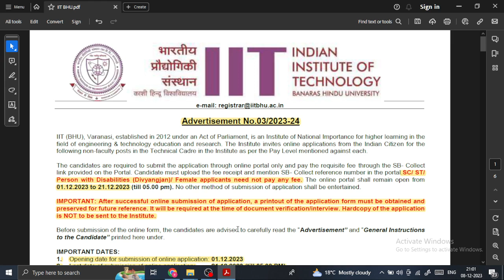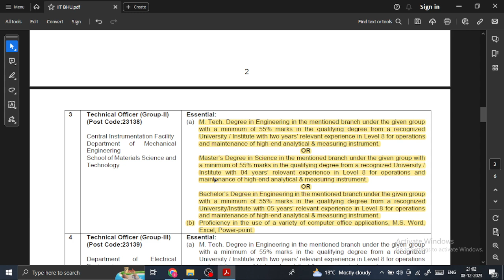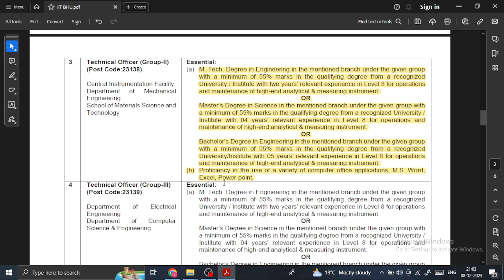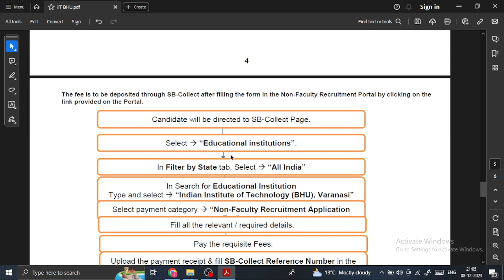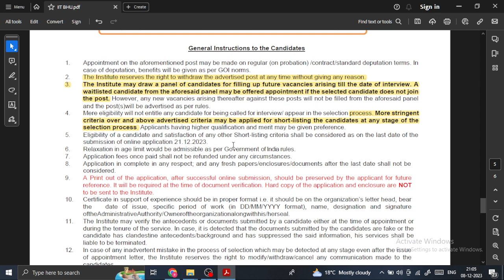IIT BHU Recruitment 2023: permanent job for Fresher Engineers | Salary 70000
Explore the opportunities of permanent job for fresher graduates in the IIT BHU Recruitment 2023. Secure a permanent job for fresher engineers with a government organization. Discover fulfilling career prospects, apply now, and embark on a professional journey with a promising salary of 70000. Don't miss out on these exclusive government job openings for fresher candidates.

About Us:
🏗️ Welcome to Civil Engineering Destination, your ultimate resource for all Civil Engineering students and professionals. Whether you're a diploma/B-tech/B.E/M.Tech/M.E student or a working professional, we've got you covered.
🌐 Civil Engineering Destination provides the latest and best job notifications for all engineering branches across India. Our mission is to connect aspiring and experienced engineers with the opportunities they deserve.
🎓 Our content is designed for diploma and degree students, as well as professionals and freshers. Expect exclusive content, educational videos, and valuable insights for civil engineering enthusiasts.

Frequently Asked Questions (FAQ):

Q1: How often do you provide updates on Government Job Opportunities for engineers on your channel?
A: We ensure regular updates on Government Job Opportunities, with multiple postings each week.

Q2: Are the government job updates specific to certain engineering branches, or do you cover a broad range of specializations ?
A: Our Government Job Updates cater to various engineering branches, ensuring inclusivity across specializations such as Civil, Mechanical, Electrical, and more. We strive to provide opportunities for professionals from diverse engineering backgrounds.

Q3: Can I find information about specific government exams and eligibility criteria on your channel?
A: Absolutely! We offer detailed insights into specific government exams, including eligibility criteria, application processes, and important dates. Our goal is to equip you with all the information needed to navigate government job applications successfully.

Q4: How do your government job updates benefit both fresh graduates and experienced engineers?
A: Our updates cater to a broad audience, serving the needs of fresh graduates entering the job market and experienced engineers seeking new opportunities. We provide a range of government job notifications suitable for professionals at different career stages.

Q5: Are your government job updates region-specific, or do they cover opportunities across the entire country?
A: Our Government Job Updates extend nationwide, ensuring comprehensive coverage across all regions in India. Regardless of your location, you can rely on us for information about government job opportunities in the engineering sector.

A: We share accurate information. Job acquisition depends on your knowledge and experience.

A: No, all our information is free, supporting job seekers.